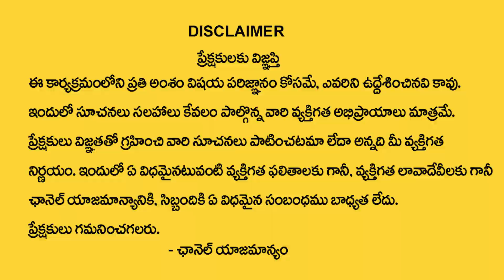తారకరత్న పేరు ప్రకారం జరగబోయేది ఇదే |Name Starts With Letters T, V By Numerologist Dr KHIRONN NEHURU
Watch ► తారకరత్న పేరు ప్రకారం జరగబోయేది ఇదే |Name Starts With Letters T, V By Numerologist Dr KHIRONN NEHURU